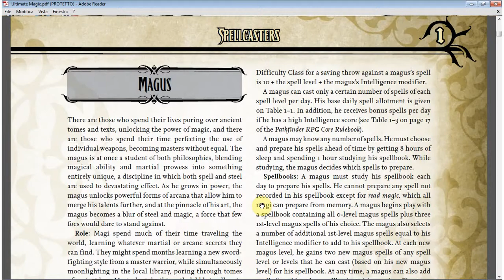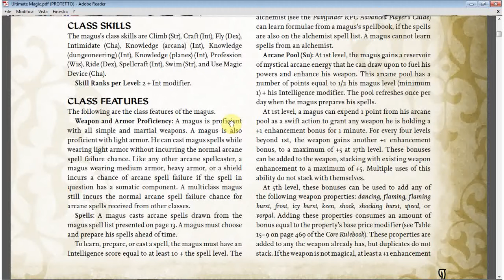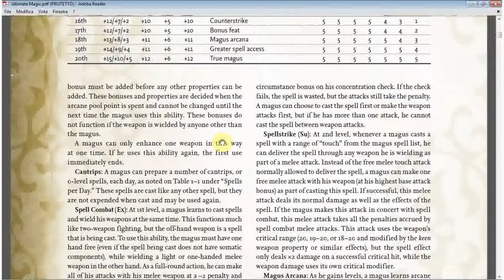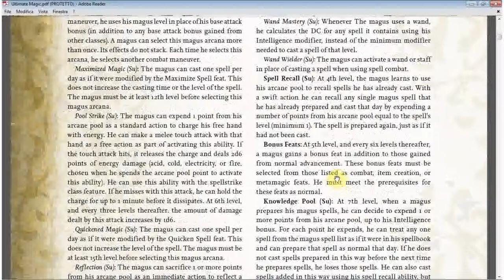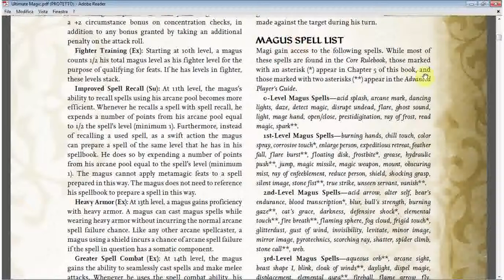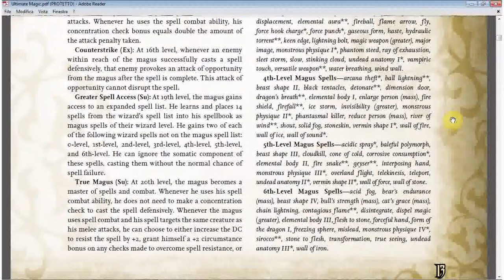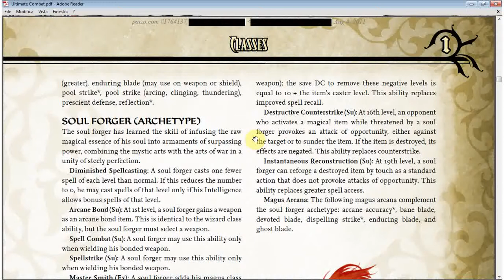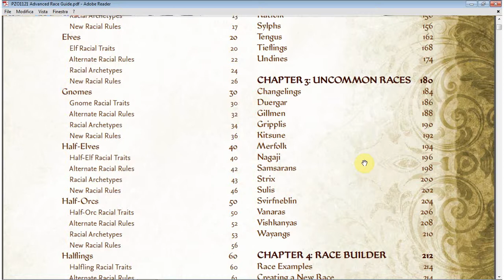Pathfinder GdR: Magus parte 1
BENVENUTI A TUTTI, RAGAZZI!!!
Benvenuti a tutti alla primissima parte, seppur tagliata ed accorciata, del nostro stranissimo Magus! Spero riusciate ad apprezzarlo, sebbene complicato e dedalico, ma, fidatevi, molto divertente in alcune situazioni di gioco!  Chiunque voglia lasciare un commento qui sotto è ben accetto, e vi invito a mettere "mi piace" se il video vi è sembrato utile o divertente, così come fare l'iscrizione al canale per restare sempre aggiornati se questo è il primo video di questo canale che vedete. Faccio fatica a ricevere e vedere i commenti, anche se ne ho notifica, quindi se volete lasciare la vostra opinione scritta vi consiglio di utilizzare Twitter o mandarmi una mail, o lasciarli tramite google+ !!
Un abbraccio, ed un saluto dal vostro affezionato Theuchi